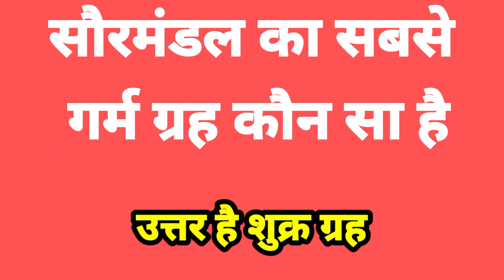मंडल का सबसे गर्म ग्रहup police 2024 one line gk all compatition exam